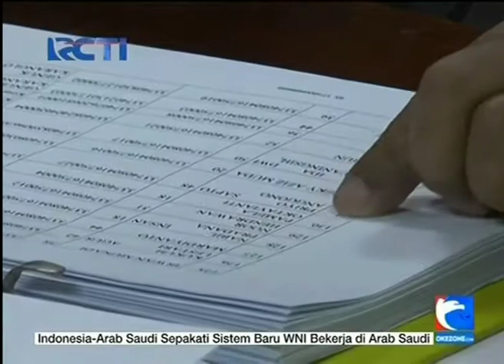Partai Perindo Optimis Lolos Pemilu 2019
Partai Perindo optimis lolos menjadi peserta pemilu serentak 2019 mendatang hal ini ditunjukkan dengan keberhasilan Perindo untuk melengkapi berkas persyaratan verifikasi administrasi oleh KPU